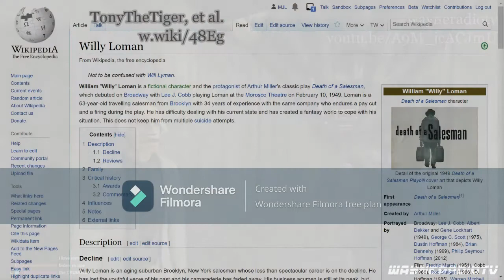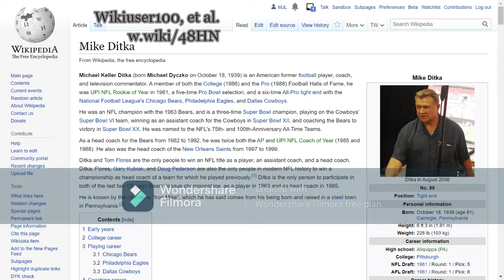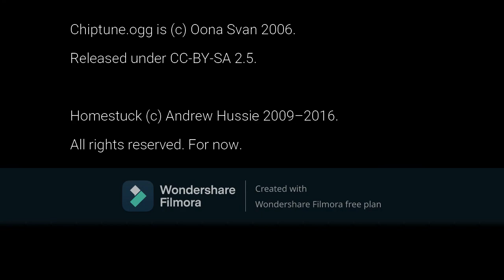Spampton G. Spamton: The Internet's Willy Loman (Deltarune spoilers)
I had 24 hours to complete a video project as a personal challenge. This is what I came up with.

Spamton G. Spamton of Deltarune Chapter 2 fame has some striking similarities to Willy Loman from Death of a Salesman.

Some people say Deltarune is a sequel to Undertale. Other people say Spamton is a secret boss. Literary analysis is a thing that exists? I like wikis. It was kinda weird that Cyperpedia is a thing that exists in Deltarune. [That should boost the meta data maybe?]